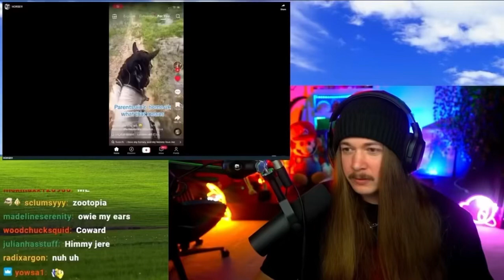shitpost because like my channel has been lacking in content and i have not gained subs in forever